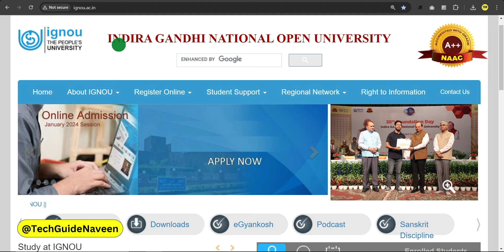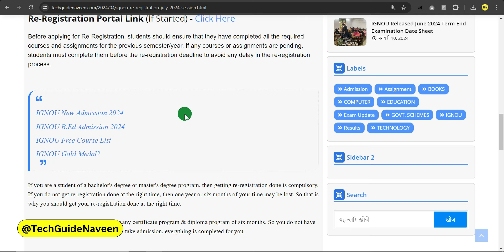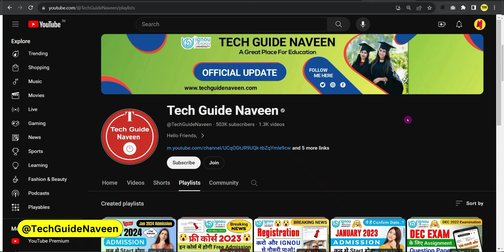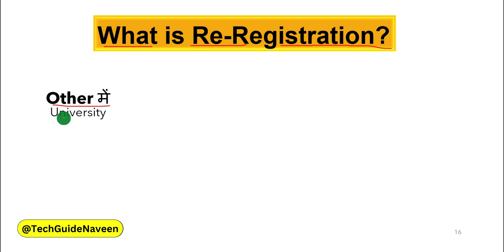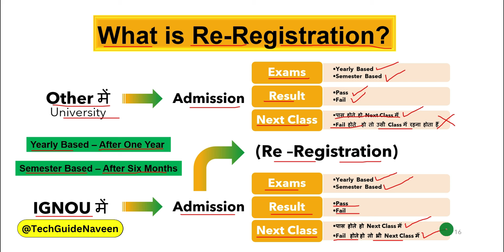IGNOU Re-Registration July 2024 Session कब से Start होगा?_IGNOU Re-Registration July 2024 Last Date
✅ All Program Solved Assignment PDF Available
✅ Bachelor's Degree
✅ Master's Degree
✅ Diploma Program

Your Queries 👇
ignou re registration for july 2024 session last date
ignou re registration for july 2024 session kaise kare